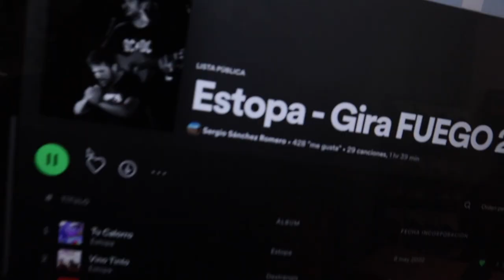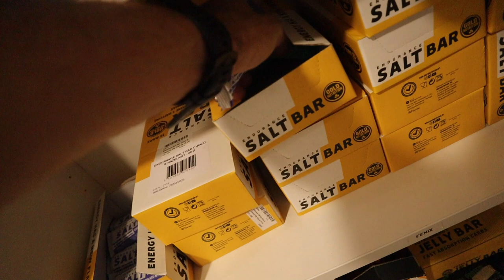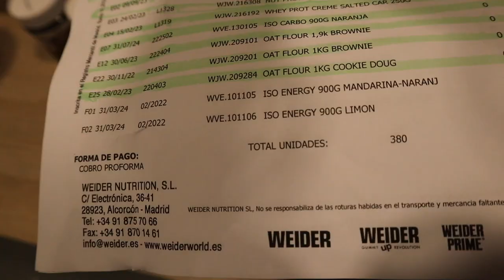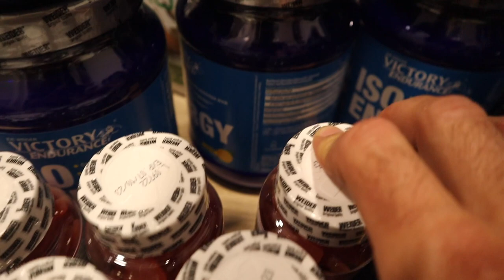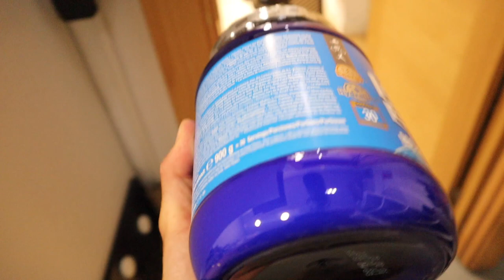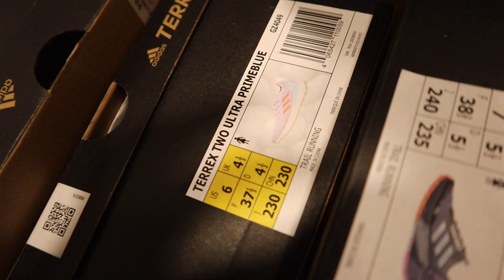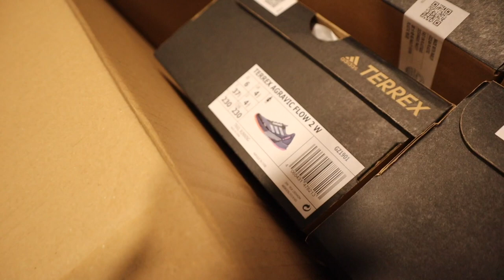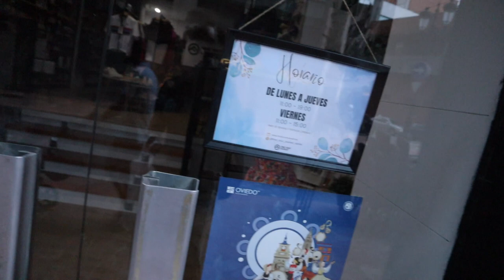LA LOCURA TREMENDA DE FIND YOUR EVEREST 😄✌️ | Javier Ordieres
Puedes visitarnos físicamente en nuestra tienda:
CONTACTO
★ Strava find your everest oviedo tienda trail running asturias calcetines running trail running asturias